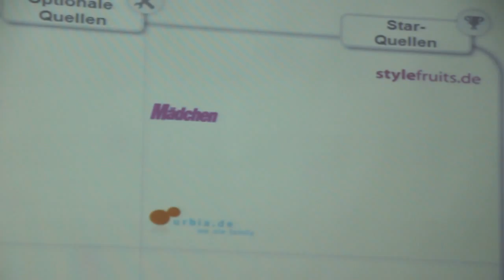Hotspot Analyse im Social Media Monitoring bei Otto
Stefan Maas von OTTO zum Thema Hotspot Analyse im Social Media Monitoring bei Otto. Video vom 8. Juni 2012 auf dem Social Web Breakfast "Social Medie Monitoring bei OTTO", im EAST Hotel Hamburg.